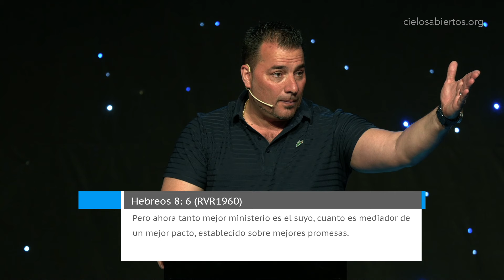Como Heredero De Dios Esto Es Lo Que Te Corresponde - Pastor Tony Vargas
Eres hijo, no te comportes como un bastardo. Jesús pagó un precio para que ahora seas heredero del Padre. Acepta y abraza lo que te corresponde.